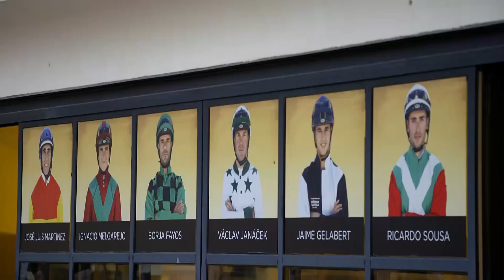Sorpresa con la entrada sobre ruedas de Pepe | MasterChef Celebrity 7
Vestido de María Escoté, Pepe sorprende a todos con una entrada sobre ruedas.